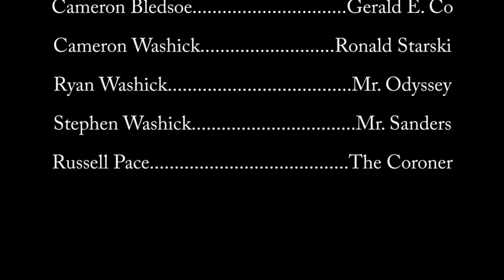Snagg - The Murder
Ronald Starski and Gerald E. Co, two forensic scientists, are hot on the trail of a cold-blooded killer in this thrilling series opener/finale!